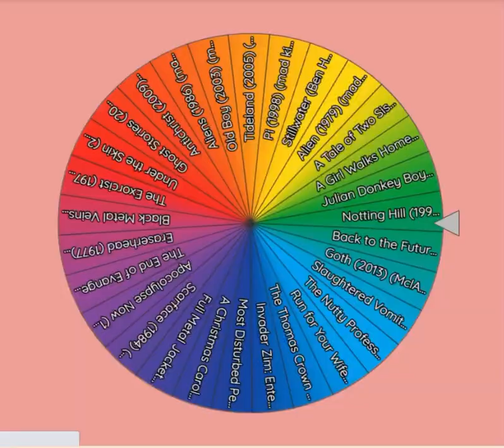My Thoughts on… Request #7